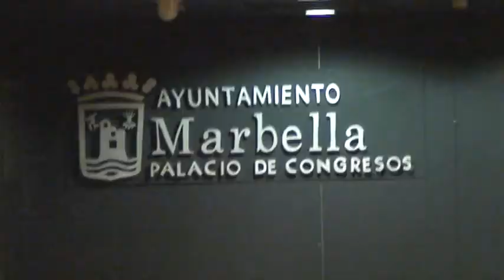INTERNATIONAL DE FOLKLORE MARBELLA: BY: VALERIAN DANTIS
assosiastion (A.C.F.Y.T.A and marbefolk music.Inugration europealia 2012 a ediction 2nd. delegation jointly ( together ) municipality of marbella tourists.